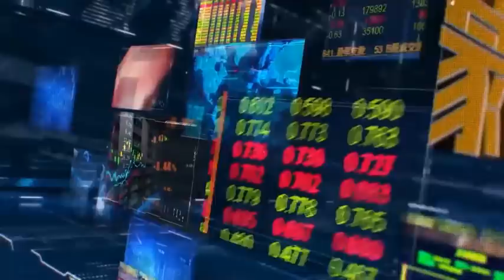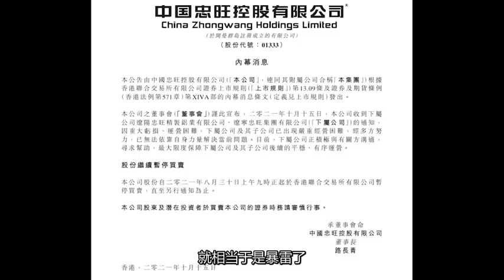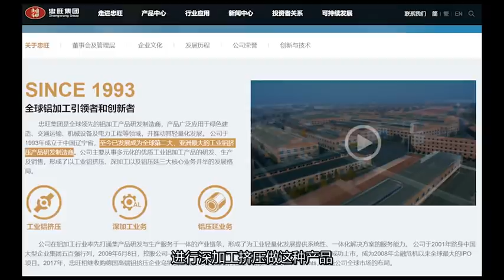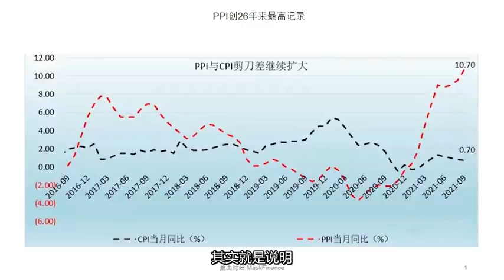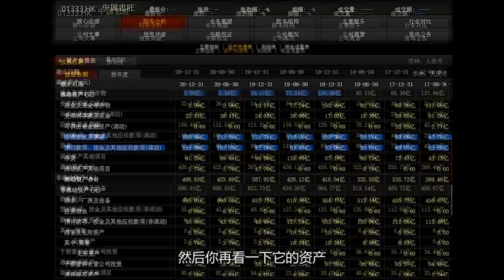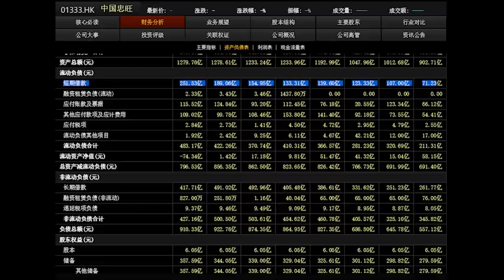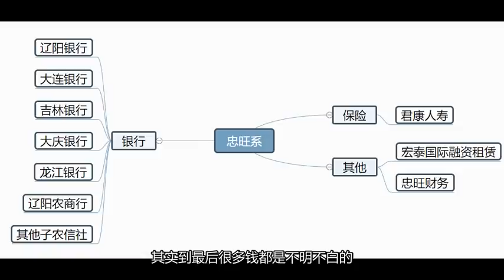中国忠旺爆雷；一类僵尸企业的缩影